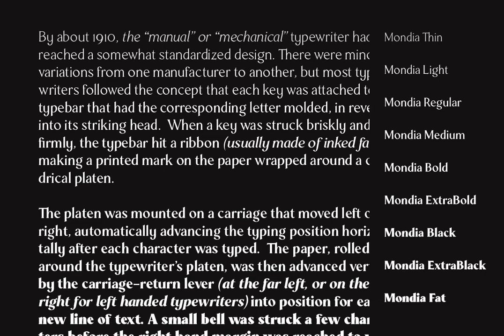Mondia Font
Download Mondia Font at YouWorkForThem

Mondia is a modern serif font family with 18 fonts inspired by transitional and contemporary typefaces. Mondia has been designed with high-contrast character ratio to give an elegant touch, and high x-height to give sentences more legibility.

Ranging from thin to fat with its matching italics, Mondia offers many possibilities to be applied in many graphic or editorial projects. Also thanks to the extended latin characters set so that Mondia supports 200+ latin-based languages.

Mondia also has a complete set of true small caps that integrate beautifully with lowercase letters to give more emphasis to the highlighted texts.

Mondia has opentype features built in, such as stylistic alternates, standard ligatures, special ligatures, oldstyle figures, localized letters, automatic fractions, sub/superscripts, and ordinals. Mondia also has complete set of proportional and tabular numbers.

With those features, Mondia is a great choice for headline, branding, titles, also can be perfectly used in small articles.